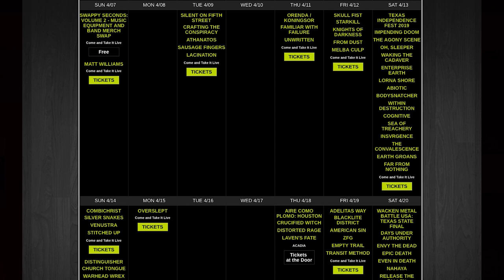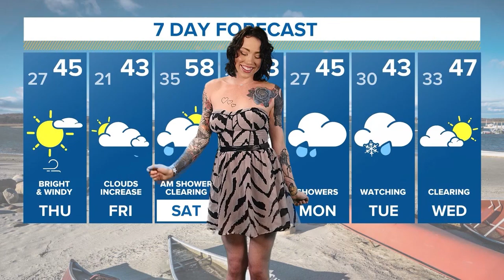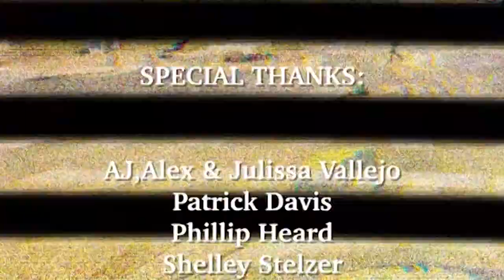512 Studios Live Season 8 Epi 6 Jo James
Aired on the CW Austin May 11th 2019 featuring Jo James, Tomar & The FC's, MC Overlord & Eric Tessmer. Shot in Austin Texas at 512 Studios, hosted by Omar Vallejo.